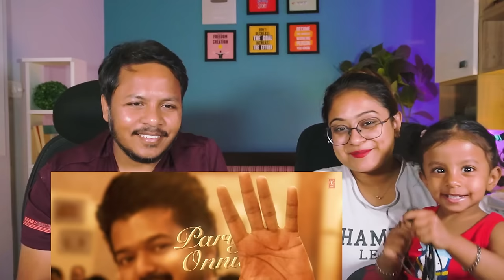Whistle Podu Lyrical Video REACTION | The Greatest Of All Time | Thalapathy Vijay | VP | U1 | AGS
Whistle Podu Lyrical Video | The Greatest Of All Time | Thalapathy Vijay | VP | U1 | AGS | T-Series

Amazon Republic Sale
Big Billion Day Sale

Get Ready for the Most Amazing Party of GOAT. The Thalapathy's Party!

Presenting the Song "Whistle Podu" from the New Tamil Movie "The Greatest Of All Time". Starring Thalapathy Vijay, Prashanth, Prabhudeva, Mohan, Jayaram, Sneha, Laila, Ajmal, Meenakshi Chaudhary, Vaibhav, Premgi Amaren, Yugendran Vasudevan Music Composed by Yuvan Shankar Raja & Lyricist by Madhan Karky.

Love,
Mr. & Mrs. Pandit Team